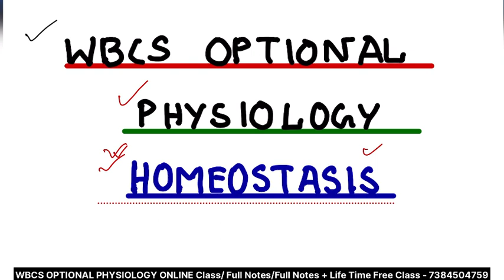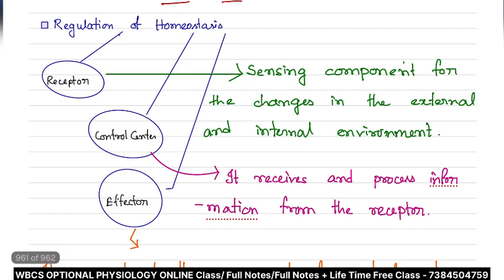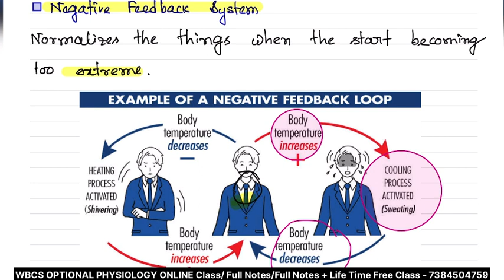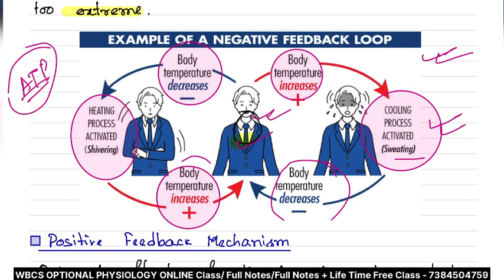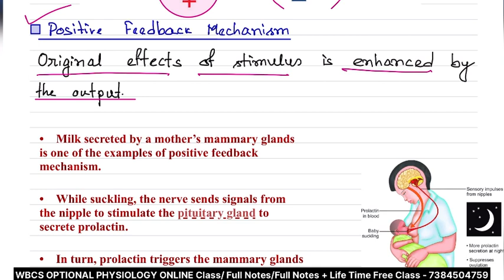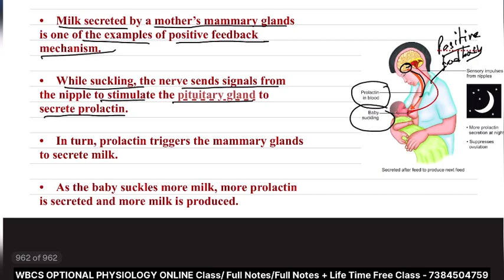Homeostasis | WBCS OPTIONAL PHYSIOLOGY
wbcs
wbcs optional physiology
physiology
best optional for wbcs
wbcs optional physiology syllabus
wbcs preparation strategy
wbcs preparation
wbcs optional preparation
wbcs preparation 2023
wbcs preparation tricks
how to start wbcs preparation
wbcs mains preparation strategy
wbcs mains preparation
enrich your preparation
rrb science preparation
wbcs mains preparation 2022
optional preparation for wbcs
wbcs optional preparation strategy
optional physiology